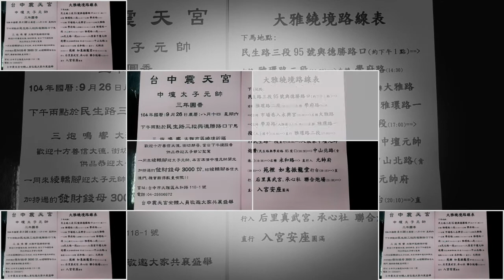104台中震天宮往水里受鎮宮謁祖進香三載圓科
2015/9/26乙未年台中震天宮往水里受鎮宮謁祖進香三載圓科